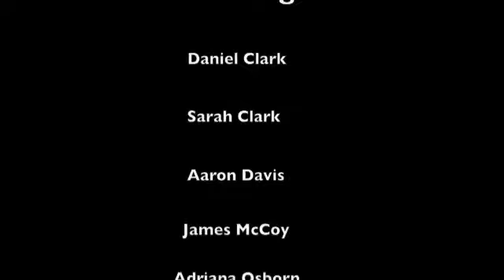Istanbul Music Video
Eight friends travel throughout istanbul, Turkey during their winter vacation.